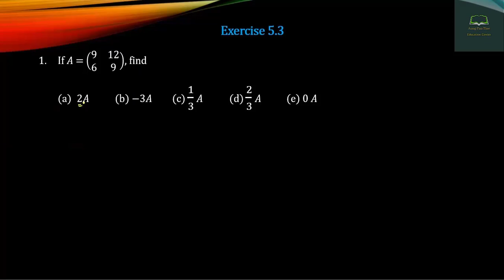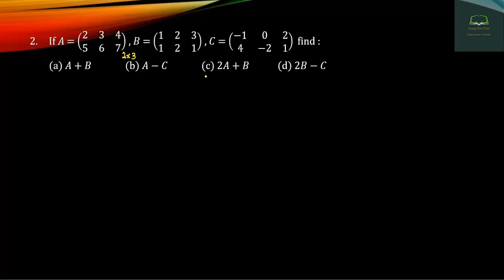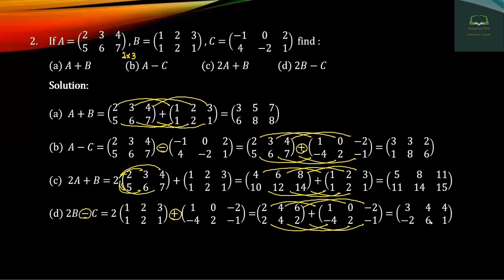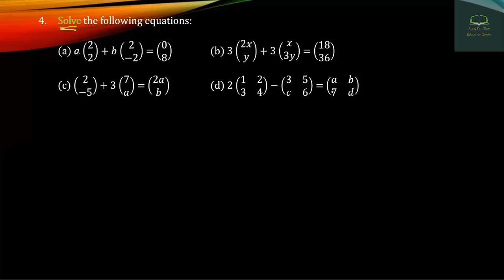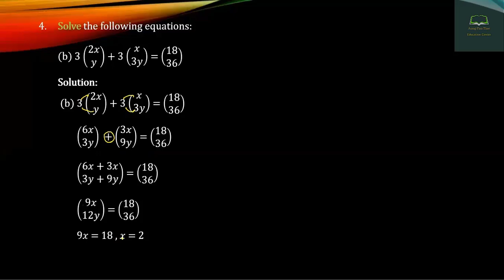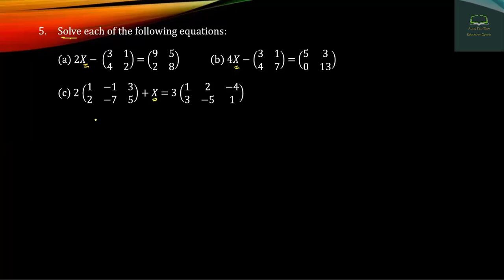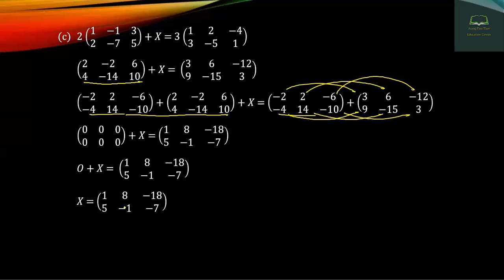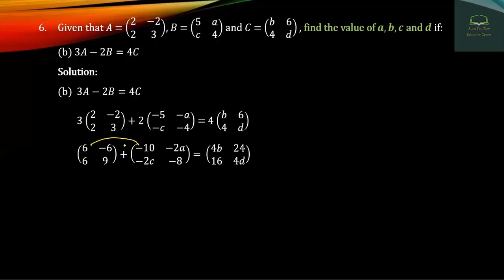Grade 11, Mathematics, Chapter 5, Part 6